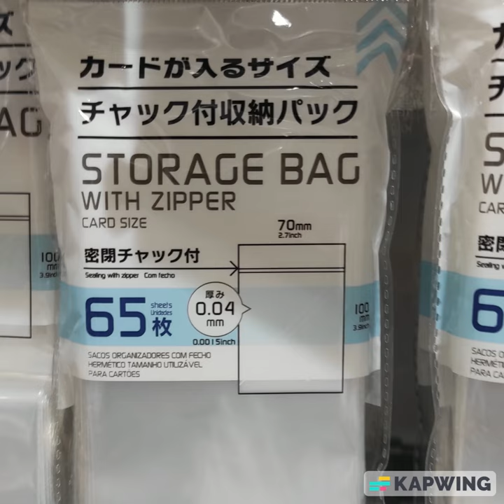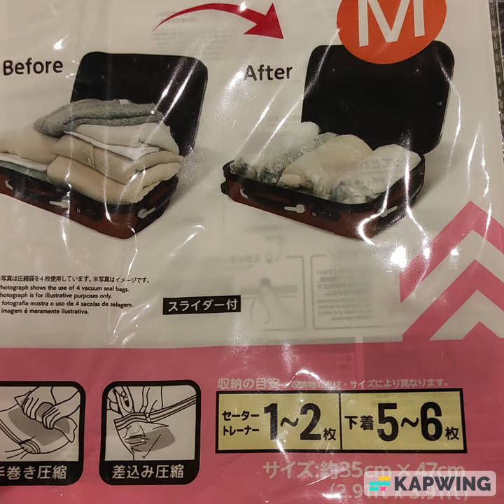2022 Daiso Theme Song ダイソー テーマソング (ハッピー プライス パラダイス Happy Price Paradise)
Daiso ダイソー  (Daiso Industries Co., Ltd. 株式会社大創産業) is a 100 yen / $1 store in Asian countries / Australia which has quality merchandise. I spent so much time in Daiso stores that I recorded their 2022 theme song.

Apparently, there was a slower earlier version of this jingle. And the artists who covered it showed these lyrics. (When I heard it, I thought they sang PREMIUM instead of PRIME.) The title is Happy Price Paradise and supposedly in-house staff sang the song.
ハッピー プライス パラダイス。 HAP-PI PU-RA-I-ZU PA-RA-DA-I-ZU. (Happy Price Paradise)
ハイパー プライス パラダイス。 HAI-PAA PU-RA-I-ZU PA-RA-DA-I-ZU (Hyper Price Paradise)
ハッピー プライム パラダイス。 HAP-PI PU-RA-I-MU PA-RA-DA-I-ZU (Happy Prime Paradise)
ハッピー プライス パラダイム。 HAP-PI PU-RA-I-ZU PA-RA-DA-I-MU (Happy Price Paradigm)
ハイパー プライム パラダイム。 HAI-PAA  PU-RA-I-MU  PA-RA-DA-I-MU (Hyper Prime Paradigm)